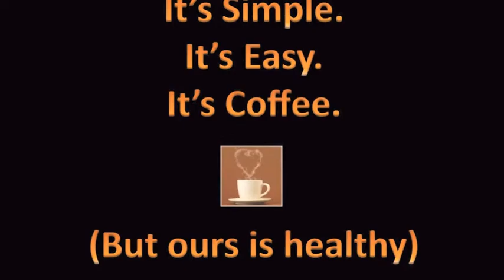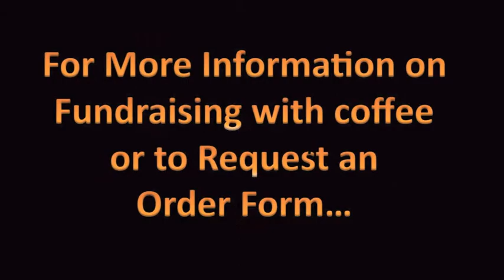Coffee Fundraising - Large.m4v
Check out this short video for a new and exciting fundraising opportunity!